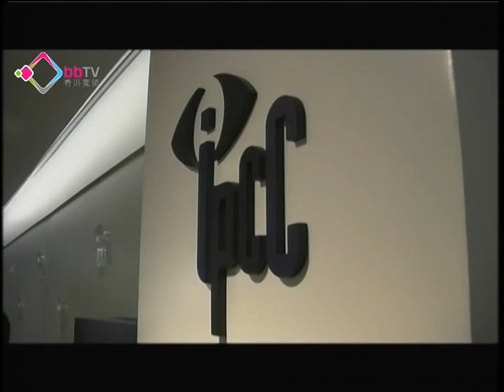學聯向監警會投訴遭熊抱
學聯成員向監警會投訴，不滿較早前向行政長官梁振英示威期間，有女示威者被男警員從後粗暴制服，監警會表示會將投訴轉交投訴警察課跟進。